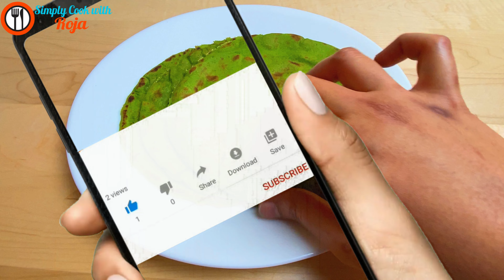చపాతీకర్రతో పనిలేకుండా జారుడుపిండితో చేసుకొనే పాలక్ పరోటా| No Kneading No Rolling palak paratha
PALAK PARATHA RECIPE WITH LIQUID DOUGH | NO KNEADING, NO ROLLING SPINACH PARATHA RECIPE

Palak Paratha Recipe With Liquid Dough | No Kneading No Rolling Paratha Recipe | garlic paratha recipe | garlic paratha with wheat flour | paratha recipe | paratha recipe paratha recipe

simply cook with roja palak paratha | liquid parata in telugu | liquid roti in telugu